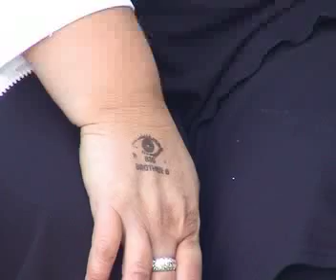Big Brother 8 auditions come to Manchester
The wierd and the wonderful gathered in Manchester as the city welcomed the Big Brother auditions. The Celebrity Big Brother 'race row' controversey certainly didn't deter the thousands of auditionees who flocked to the auditions, hoping to grab 'that' 15 minutes of fame.